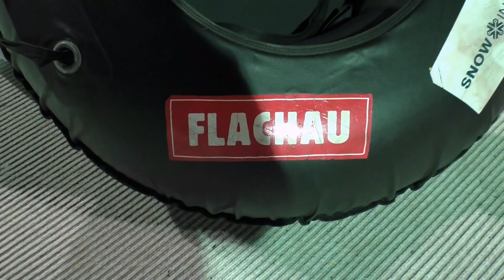Die Flachau Winterwelt 2021.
In Oberhausen am Centro hat die Flachau Winterwelt wieder geöffnet. Was ist dort geboten und wie rodelt es sich auf echtem Schnee mitten im Rurhgebiet. Heidi Fischer hat für Euch den Spaß im Schnee ausprobiert und Christian Flühr hat für Euch bei Oliver Hasenfuhs, dem Geschäftsführer vom Betreiber Snow+Promotion, nachgefragt, was 2021 alles geboten und wie sich die Winterwelt in der Corona-Pandemie sicher und mit Abstand präsentiert. Bis 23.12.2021 ist die Flachau Winterwelt täglich geöffnet.